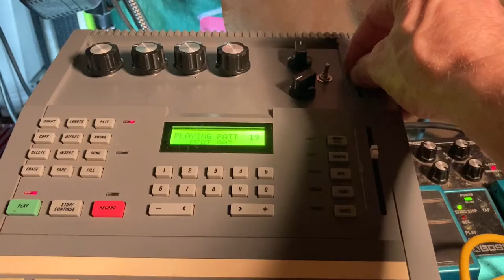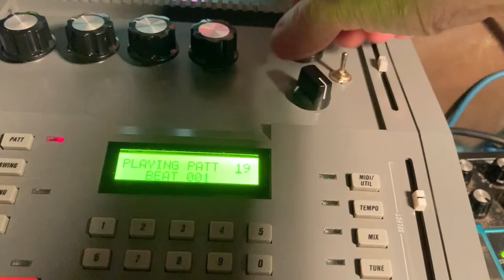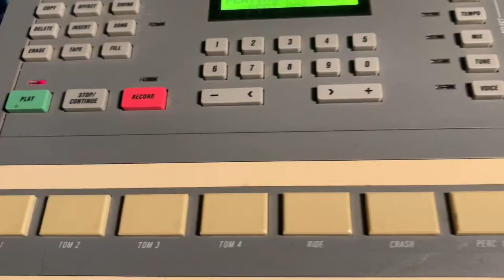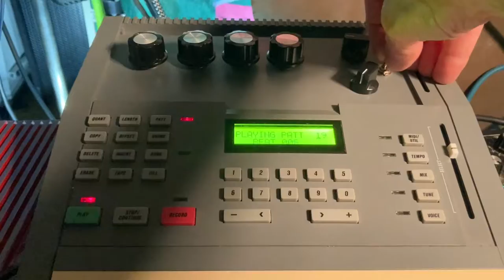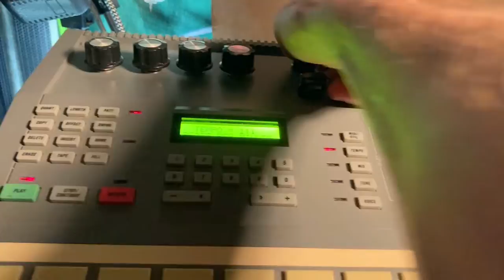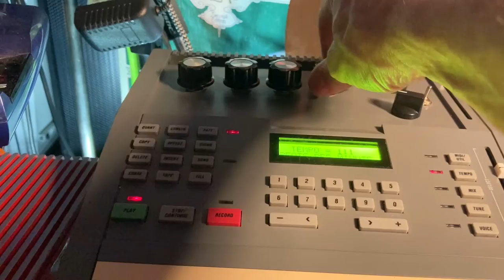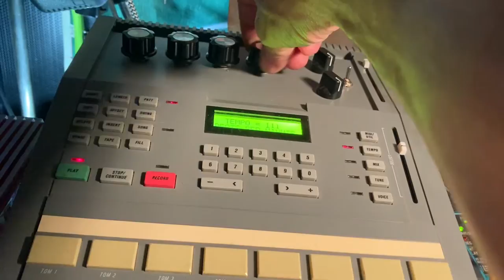DSM RND LABresults 7-29-21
Dr. Simultaneous Meow tests some new lab equipment.